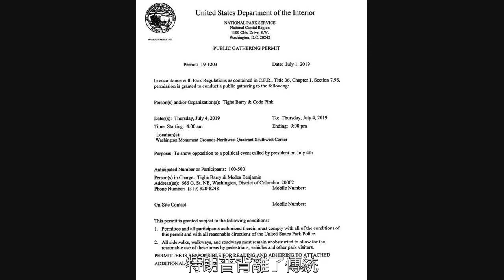「兵武」美國獨立日“大閱兵”武器陣容曝光！會再度成為災難？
每到這個時候，美國政府都會在首都華盛頓搞一些紀念活動，其中就包括簡單的閱兵活動，主要是不同的兵種走走方隊，有個儀式感就行。